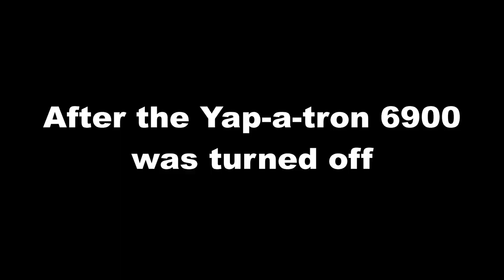BIG AND UGLY BOSS BATTLE?! | Dead Space | Ep. 6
So it seems they're just introducing new enemies back to back. In the last episode, I had to fight 2 new enemies, and now I'm fighting what seems like a mini boss fight. I just hope that if this enemy isn't a boss, there isn't a situation where I have to fight it and other enemies because that would be way too much to do.